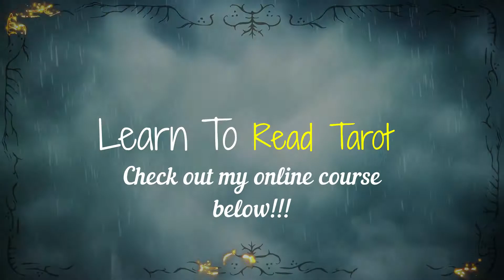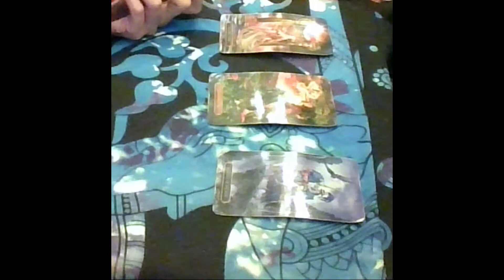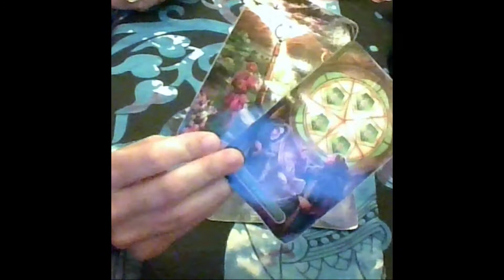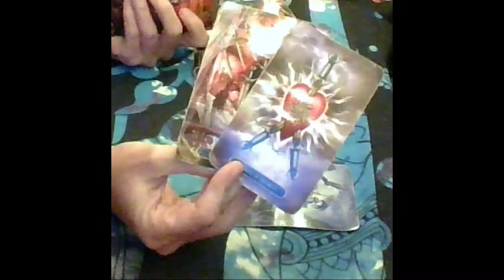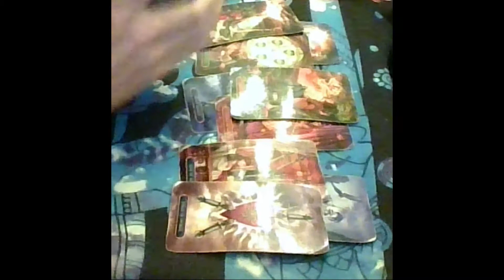Aries Tarot....☹️You're Not Paying Them Any Mind They're 💔 Worrying They've Lost U..Immediate Future